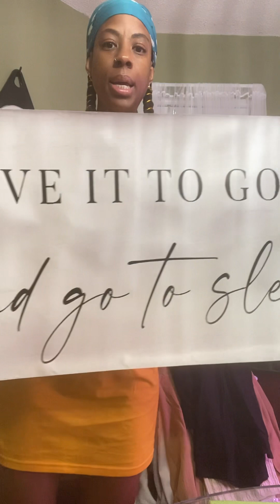Another Temu Order 🥰